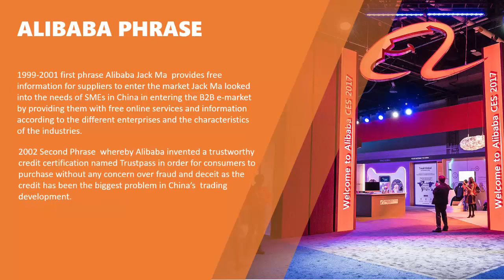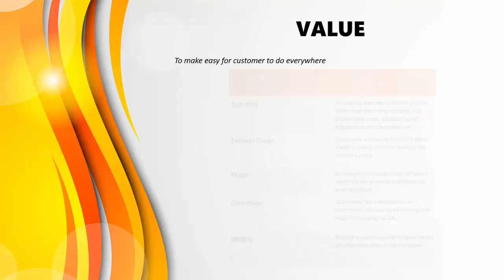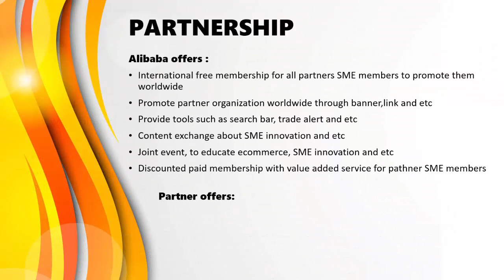Contoh slideshow powerpoint alibaba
Contoh design slideshop powerpoint tentang perusahaan alibaba. Dibuat untuk project dari Pohon Kreatif.